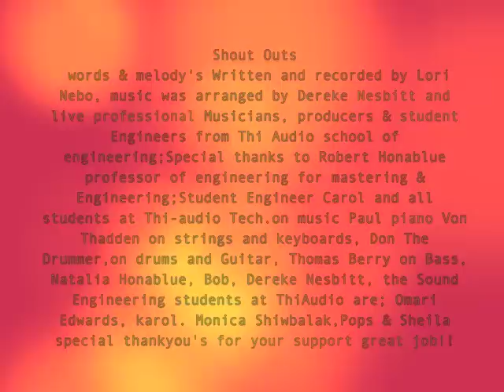Memorial Day weekend Shout Out With The Troops live @ Mean Fiddler NYC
Honoring Our HERO's! live @ The Mean Fiddler NYC!
An original song written, performed by Lori Nebo; music recorded by Dereke Nesbitt,  Paul Von Thadden, on piano & strings, Don Chapman drums & guitar; Thomas Berry on Bass mixed & mastered; recorded by Robert Honablue and Students @ Thi Audio School of Engineering